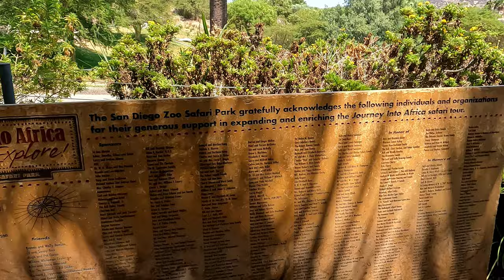Africa Tram Full Tour 2022 | San Diego Zoo Safari Park | Scenic Wildlife Tour